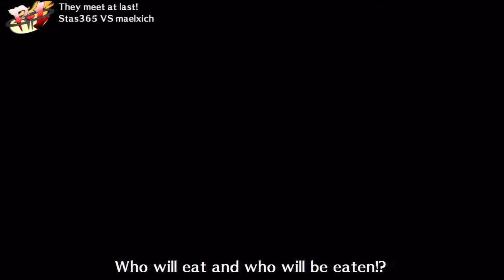Persona Arena Ranked Matches 4